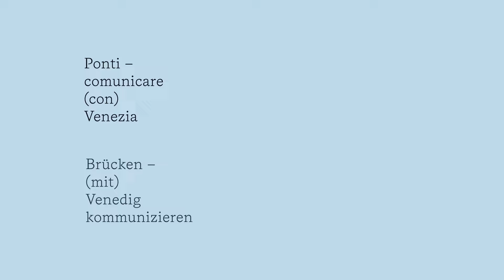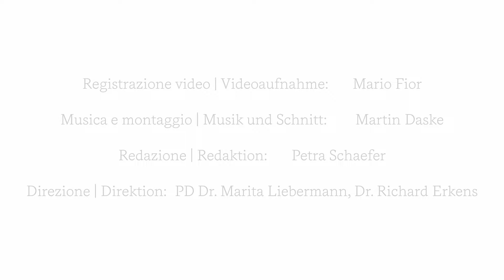Artist Talk Dr. Isabel Zintl 28/6/2023 (IT+TED)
Come da tradizione, si sono tenuti anche quest’anno, in occasione della Biennale Architettura a Venezia, le Giornate Internazionali della Baukultur a cura dell’omonima Fondazione Nazionale di Berlino in cooperazione con il Centro Tedesco di Studi Veneziani. Con il tema «Learning Cities» la città lagunare è stata protagonista del ciclo di incontri dal 28 al 30 giugno 2023.
In apertura dei lavori si è tenuto l'Artist Talk aperto alla cittadinanza, mercoledì 28 giugno alle ore 18 a Palazzo Barbarigo della Terrazza, sul tema «Spazi aperti verticali». In tale occasione l’architetto Isabel Zintl ha parlato con Reiner Nagel, Presidente della Fondazione Baukultur, e Petra Schaefer, incaricata delle relazioni artistiche del Centro Tedesco di Studi Veneziani.